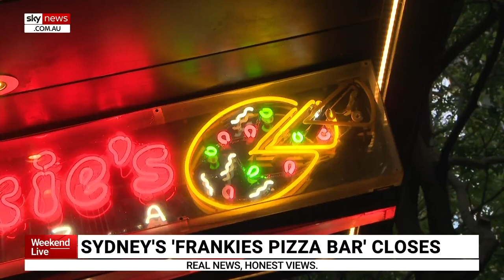Sydney’s ‘Frankie’s Pizza’ closes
One of Sydney's favourite late-night bars is calling last drinks.

Frankie’s Pizza is closing its doors tonight, to make way for an underground train station.